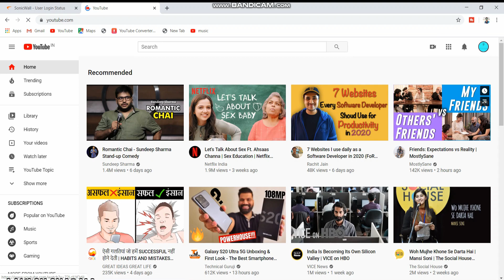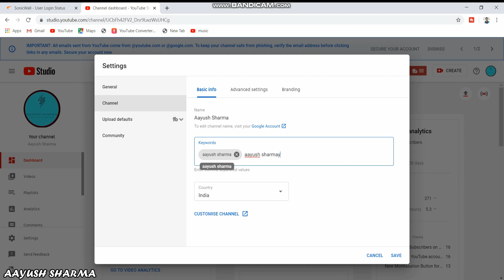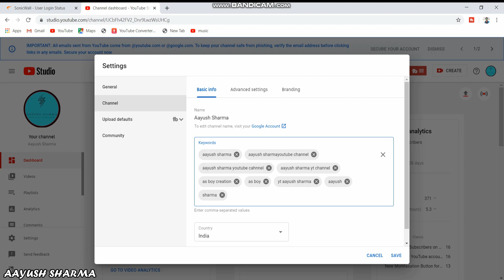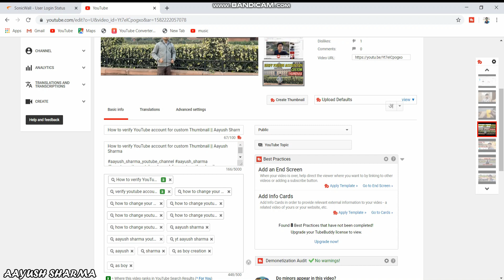How to add TAGS in YouTube Channel and in Videos || Aayush Sharma